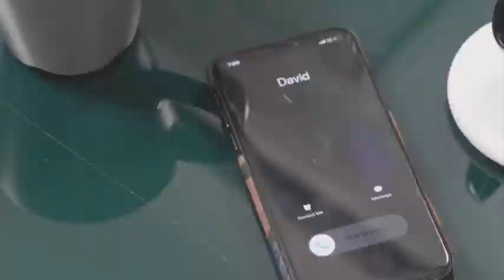亞洲首創 33種語言翻譯藍牙耳機 有別於一般耳機只能單純聽音樂的用途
📌33 種語言即時翻譯功能
📌雲端處理 + A I + 翻譯引擎 + TWS 真無線耳機
📌適用於 iOS 與 Android 手機系統
📌可連續聽歌達 8 小時
📌IPX7防水等級
📌採用全觸控技術的操作介面
📌穩定且超長的收訊距離
📌石墨烯材質喇叭
📌左右耳可分離使用
📌支援無線充電功能